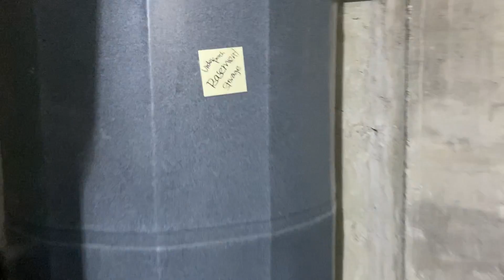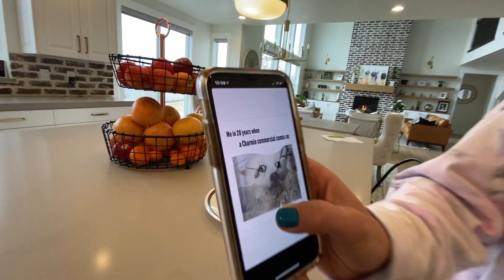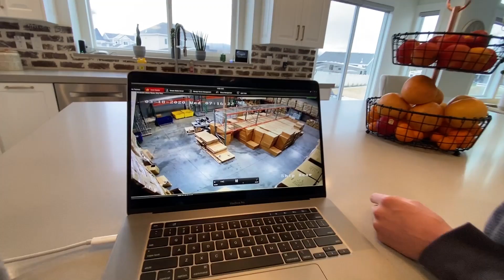EARTHQUAKE CAUGHT on CAMERA | *Pure Panic mode*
As if we weren't stressed and emotional enough we just had an Earthquake. We feel like the world has flipped upside down. At least we were all together because of the quarantine.

We were in pure panic mode. We caught both of them on camera.

That was the biggest earthquake we have ever felt.

Welcome to The Mikesell Family, we post every Wednesday and Saturday!

Fun fact:
At the end of every video, we add old home video clips when the kids were really little. :)

Meet our family:

Mom - Betsy
𝐂𝐄𝐎/𝐈𝐧𝐯𝐞𝐧𝐭𝐨𝐫 @beddysbeds •𝚖𝚘𝚖 𝚝𝚘 𝟷 𝚐𝚒𝚛𝚕 @alyssamikesell 𝚊𝚗𝚍 𝚒𝚍𝚎𝚗𝚝𝚒𝚌𝚊𝚕 𝚝𝚠𝚒𝚗 𝚋𝚘𝚢𝚜 @brockandbostonofficial • , 𝕣𝕖𝕥𝕚𝕣𝕖𝕕 𝕙𝕒𝕚𝕣𝕕𝕣𝕖𝕤𝕤𝕖𝕣💇🏼‍♀️ Almost an MD 😉Follow her @

MAIL to:
6101 W. 9790 S.